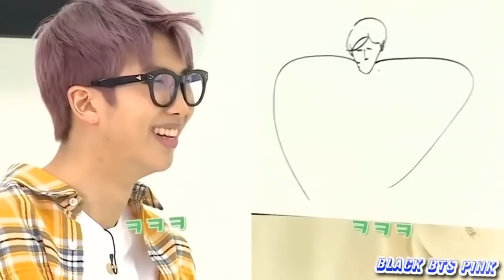unpopular kpop opinions you haven't heard a million times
if you would like to have a RESPECTFUL discussion below feel free to do so